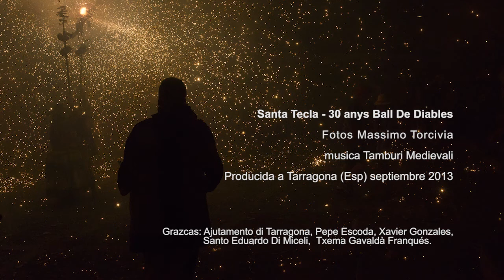30anys Ball De Diables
Santa Tecla 2013, Il Ballo dei Diavoli di Tarragona festeggiano i 30 anni. Slideshow